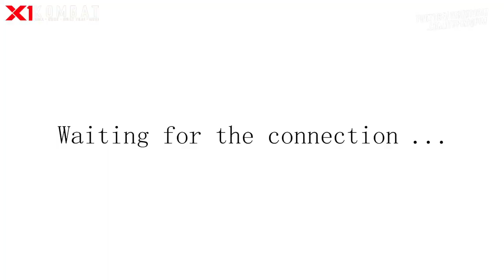Isac vs Davi - X1 Kombat 10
Em combate de MMA amador até 61kg, Isac Martins (Team Maori) venceu Davi Soares (Tchaco Fight Team) por finalização no primeiro round.